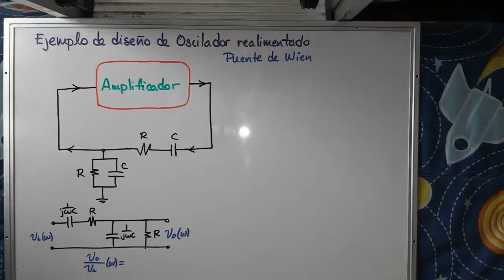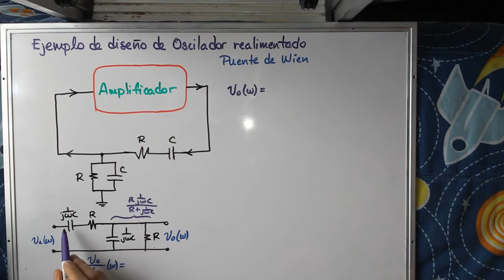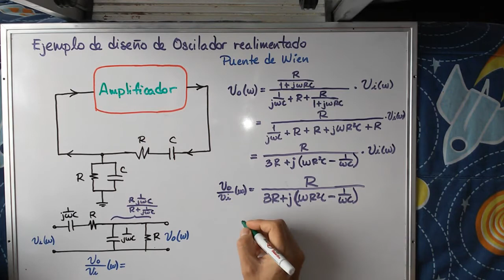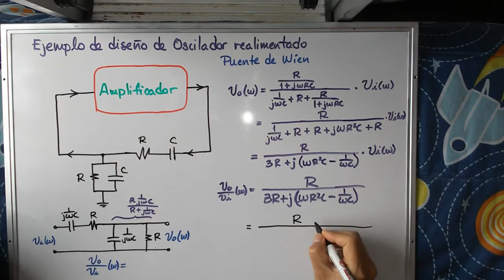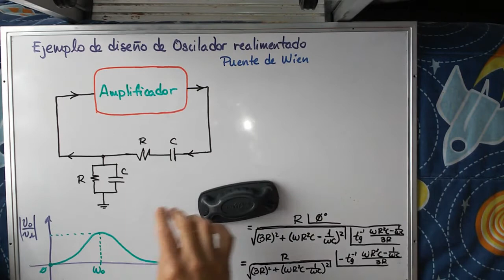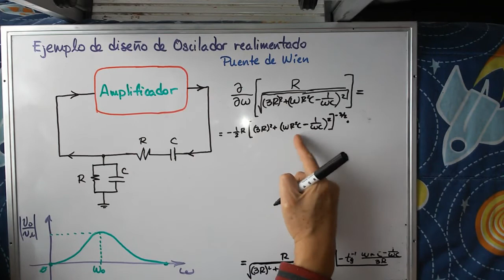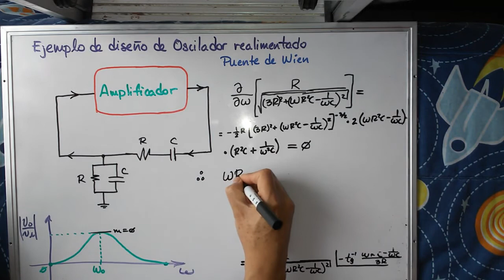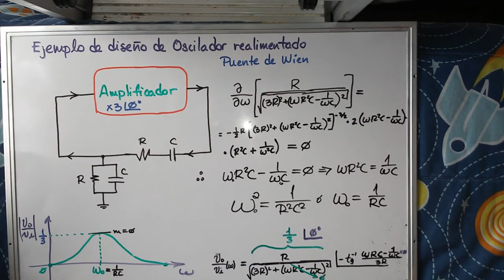Puente de Wien. Diseño de Oscilador (1/2)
Se determinan las ecuaciones para el diseño de un oscilador Puente de Wien